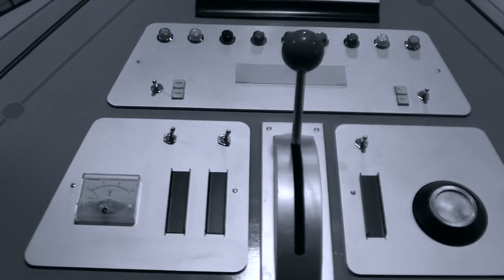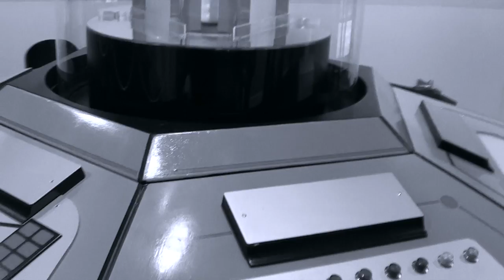TARDIS Console at FCD Events Convention Leicester 2015